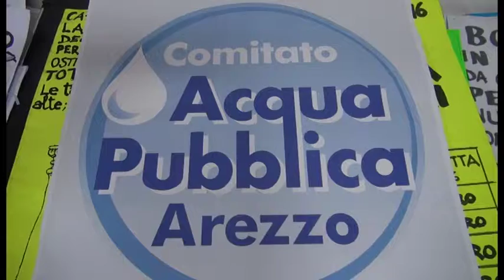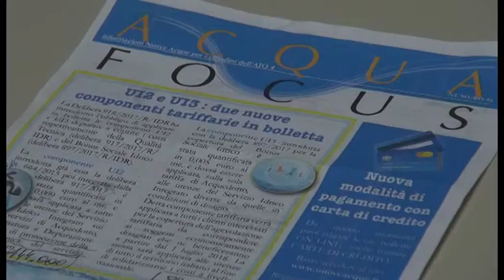Acqua, ancora un aumento in bolletta. Morini: "27 centesimi a metro cubo"